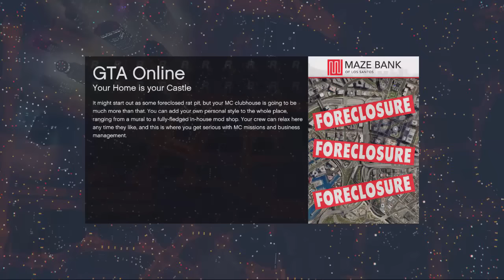[Grand Theft Auto V] กลิ้งหลบแบบดิจิตอล